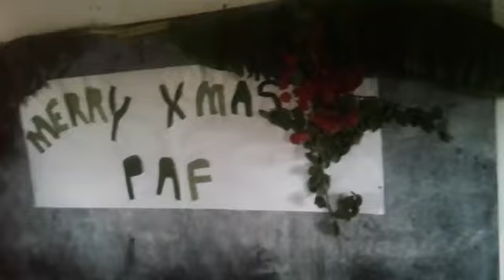PAF Christmas Party 2017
We recieved a very generous donation from Bruni and were able to hold a huge Christmas Party again this year. We provided food for 160 people in total and had music all night long.
Thanks for making this possible, Bruni!